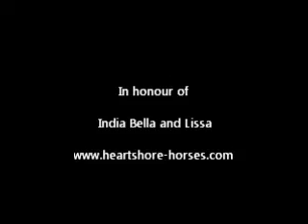Bella The Super Pony!!!